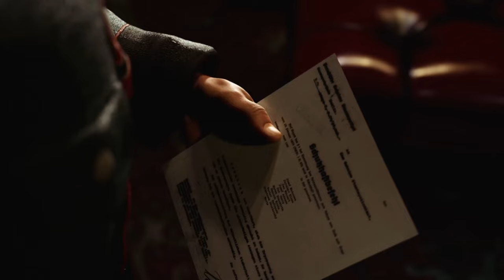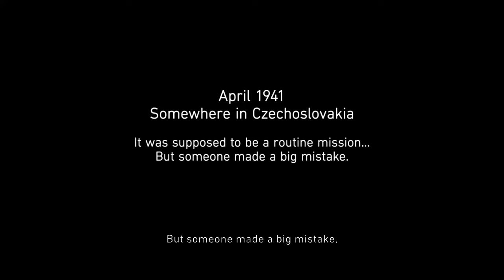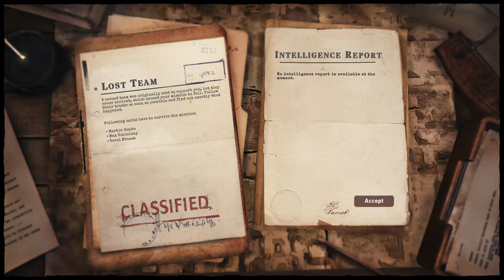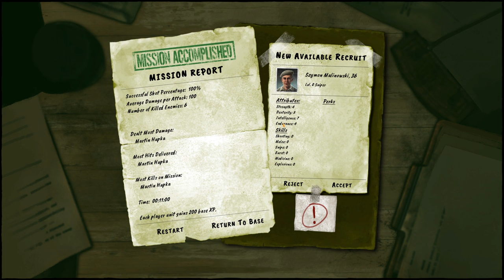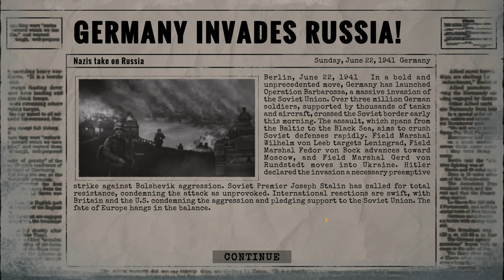FORGOTTEN BUT UNBROKEN Preview - Ep01 - 2nde guerre mondiale, Nazis à éliminer et XCom like ! [FR]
Lecygne Noir vous propose de découvrir en avant-première ce nouveau tactical où il va falloir accepter les pertes !

🔑 : Merci à Centurion Developments !

- Ardarin
- Broudaff
- Mangazore
- Mazamara
- Zmoi6